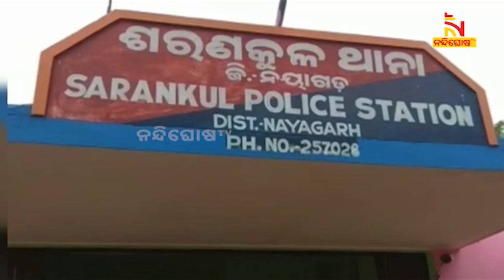Husband, In-Laws Strangle Woman To Death For Not Giving Car In Nayagarh | NandighoshaTV